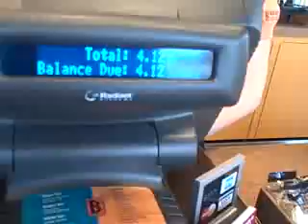Risa of Novi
Barista of the Week